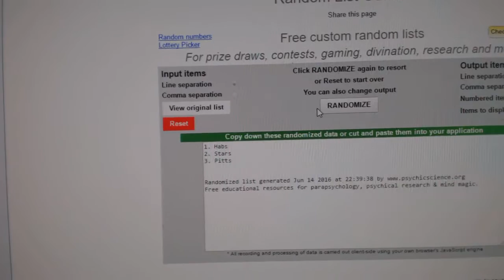C&C #6149 Multi Random